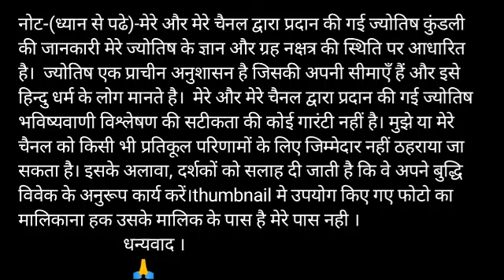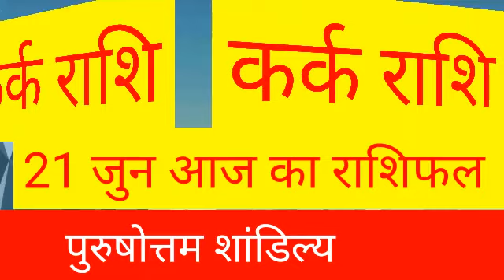कर्क राशि 21 जून रविवार | Kark Rashi Aaj Ka Kark Rashifal | Kark Rashi 21 June 2020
Kark Rashifal 21 June 2020 कर्क राशि का आज का राशिफल aaj ka Rashifal Cancer Rashifal 21 June 2020

Visit please

Kark rashi 21 June 2020
21 June Kark rashi
Kark rashi June 2020
Dainik Rashifal,Horoscope,Astrology
21 जून  कर्क राशि
आज का राशिफल  कर्क राशि
 कर्क राशिफल

kark dainik rashifal 21 June
1st-Kark rashi love rashifal
2nd kark rashi dainik  rupya paisa rashifal
3rd- Kark rashi dainik  swasthay rashifal
4th- Kark  dainik  vyapaar vyavsay career rashifal
5th- Kark  Dainik gyan shikha rashifal
कर्क   राशि दैनिक राशिफल 21 जून 2020
1- कर्क   राशि के दैनिक उपाय
2- कर्क   राशि धन और वित्त संबंधित सारी बाते
3- कर्क  राशि प्रेम संबंध प्रेम प्रसंग राशिफल
4- कर्क   राशि दैनिक स्वास्थ्य से संबंधित राशिफल
5- कर्क   राशि व्यापार व्यवसाय करियर जीवन राशिफल
6- कर्क   राशि दैनिक राशिफल
7- कर्क   राशि जन्मकुंडली विशेषज्ञ

Kark rashi 21 June 2020, कर्क राशि 21 जून 2020, कर्क राशिफल, कर्क राशि का राशिफल, kark rashi ka rashifal, totke, टोटके, aaj ka rashifal 21 June 2020, kark rashifal 21 June 2020

धन्यवाद ।